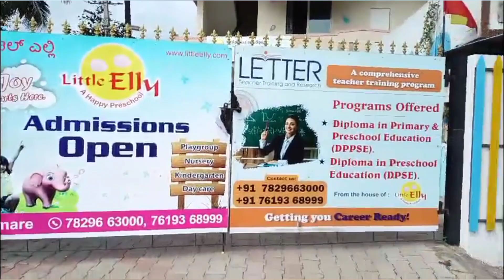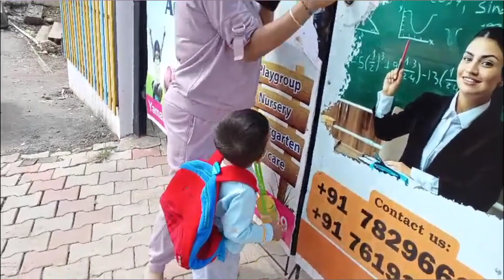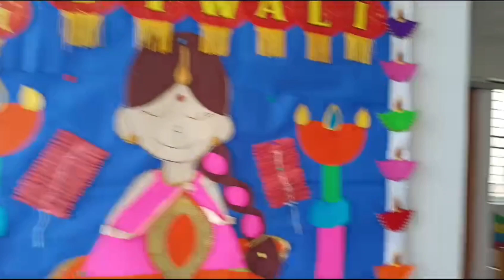It Took Us 3 Years to Do This | Reedh's First Day of School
E485